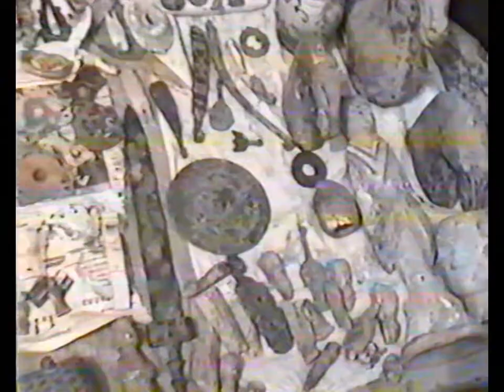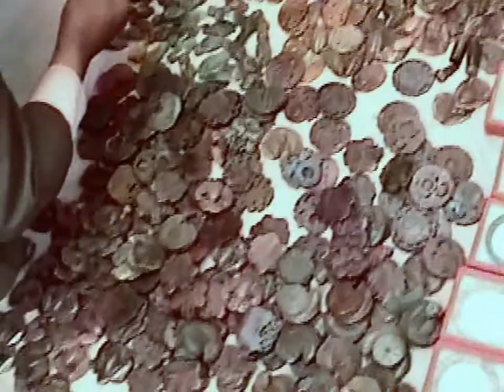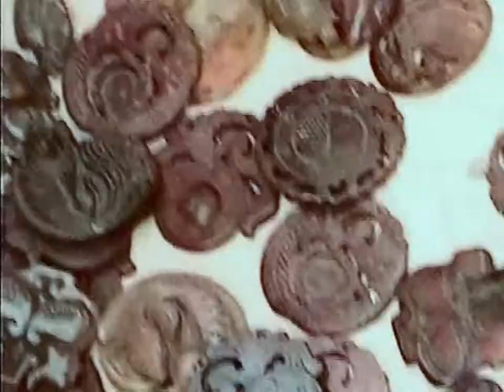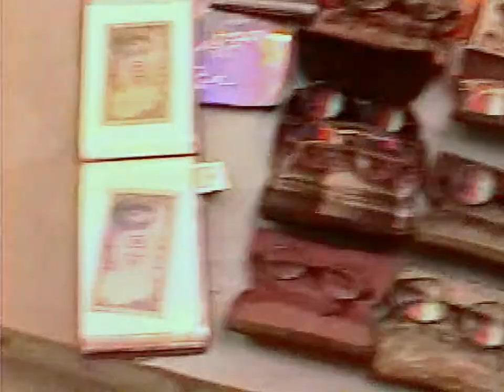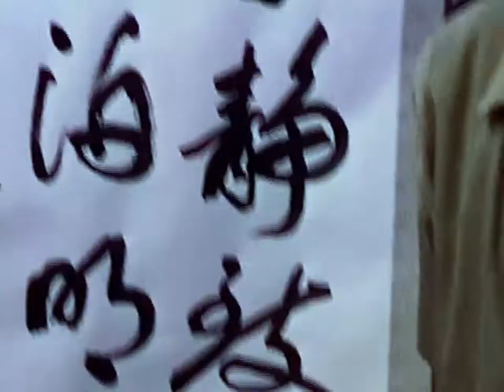Beijing Panjiayuan antique market (the dirt market) in 1997 潘家园旧货市场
These are two different videos of the dirt market, as it was known at the time.

0:00 The 1st was in the spring of 1997
1:40 The 2nd was in October of 1997 (better quality video camera)

Since it started in 1992, it was only about 5 years old at that time. None of the buildings you see there today existed at that time.